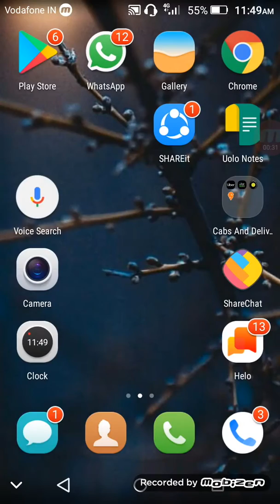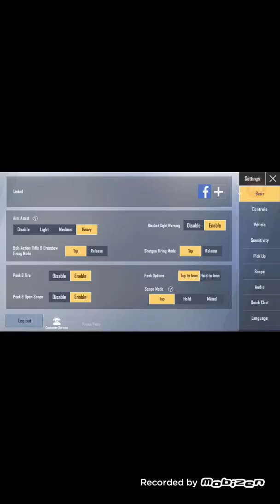||தமிழ்|| REVIEW OF PUBG MOBILE LITE|||VNK TAMIL GAMES